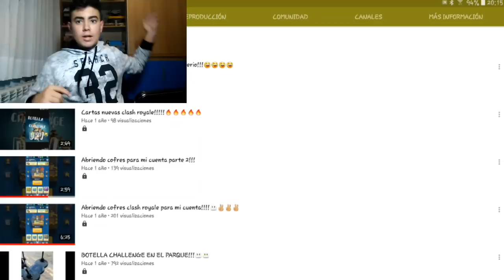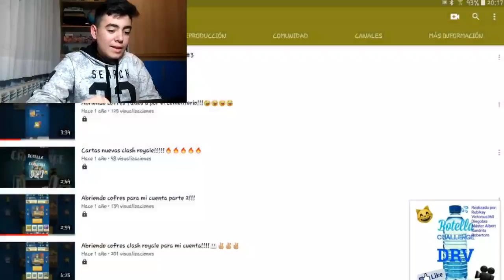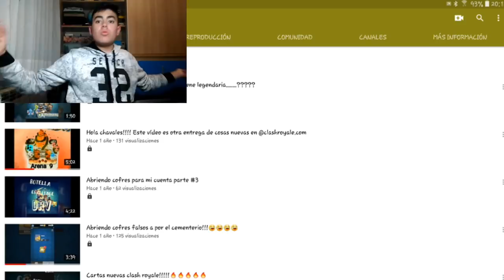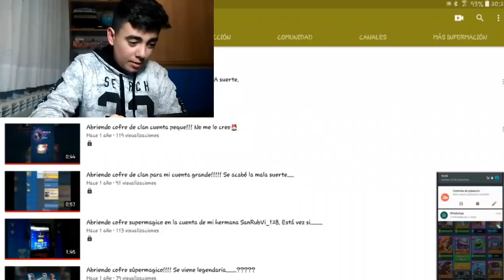¡REACCIONANDO a MIS VIDEOS ANTIGUOS + SORTEO ESPECIAL! ESPECIAL 15.000 SUSCRIPTORES - Rubikay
¡Muuuuuy bueeenas chicos y chicas!
Este vídeo es muy especial, muy especial para mi, y para vosotros.

Hace un año, empecé en youtube, con ningún proposito, sin ninguna meta, sin ninguna ambición.
Empecé subiendo videos con mis amigos, del tan famoso reto "Bottle Flip Challenge".
Después, pensé que seguir en youtube me podría hacer "famoso" (que tonto xd) y seguí subiendo vídeos.
Esos vídeos estaban sin calidad alguna, entrecortados, sin overlay, sin edición, sin nada.
Pero yo seguía, hasta subir mi primer servidor privado (también sin edición). Este vídeo podríamos decir que se hizo "viral" ya que llego a unas 20.000 visitas, teniendo yo apenas 50 subs.
Ese vídeo me hizo llegar a los 200, y también hizo que mi esperanza y dedicación en youtube aumentara.
No pasado un mes, subi mi segundo servidor privado, aun recuerdo el nombre..."GL-Royale".
Este vídeo, contra todo pronóstico llegó al millón de visitas... Si, ¡al millón de visitas!
En una semana alcanze los 13.000 subscriptores. Lo que me hizo esmerarme en cómo mejorar la calidad de videos, editando, grabando con cámara.
Pero llegó supercell, y me eliminó mis dos videos, cosa que hizo que replanteara el contenido del canal.
Cambie el contenido, y pase a subir basura del clash royale, ya que yo era un noob por esas fechas (arena 10), copiando contenido a youtubers famosos.
El mayor error que cometí en la vida.
Esto, me hizo bajar hasta los 12.000 suscriptores, una cosa que volvió a hacer que me replanteara el contenido del canal de nuevo.
Hace tan solo un mes, regrese a subir servidores privados, pero no cualquiera, si no los mejores y lo más parecidos al juego, cosa que hizo que mi canal volviera a ser lo que era.
Ahora, mejor que nunca, mis videos tienen calidad, edición y demás, pero lo que mejor tiene mi canal, es la familia que lo forma, es decir VOSOTROS.
Este vídeo es un solo agradecimiento de algo que no se puede agradecer con videos, ni con palabras. MIL GRACIAS!!!
*PD: Si lo has leído hasta aquí eres una gema del clash royale xD*

¡¡¡Consigue los mejores grips y fundas para tus mandos de PS4,PS3,XBOX ONE y XBOX 360 en FatalGrips
***USANDO EL CÓDIGO PROMOCIONAL ''RUBIKAY'' OBTENDRÁS UN DESCUENTO DEL 10% EN TU COMPRA***